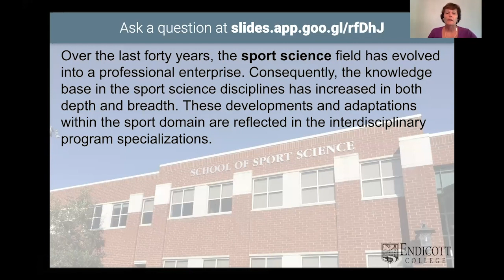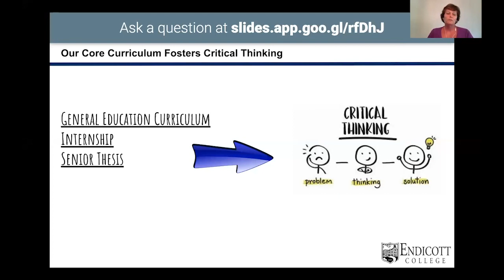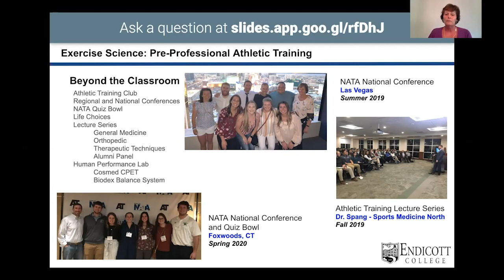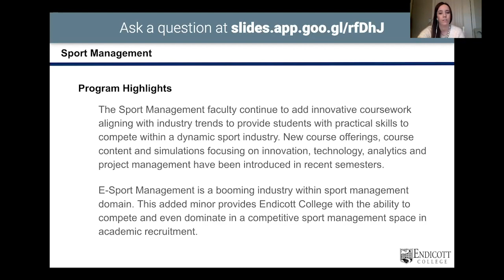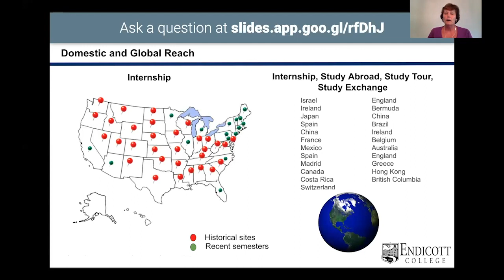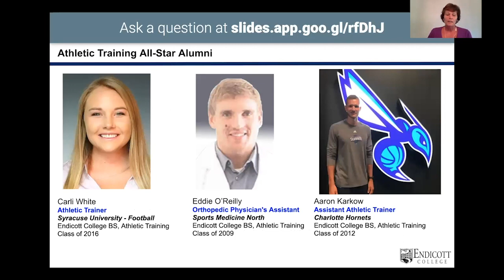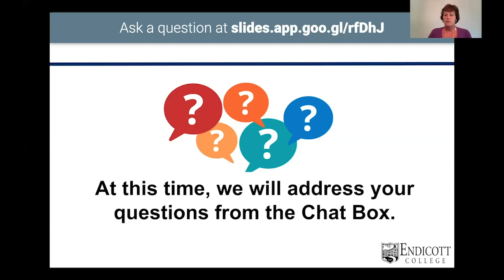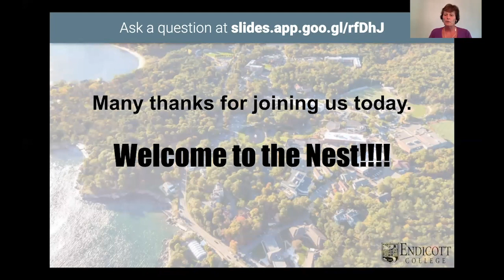Virtual Accepted Students Day Webinar: School of Sport Science & Fitness Studies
Listen to Dr. Deborah Swanton, dean of the School of Sport Science & Fitness Studies, as well as her faculty colleagues and standout students, as they discuss the numerous experiential learning opportunities and program details that are offered to the Class of 2024.

Learn more about the School of Sport Science & Fitness Studies, its academic majors and minors, expert faculty, and methods of career preparation